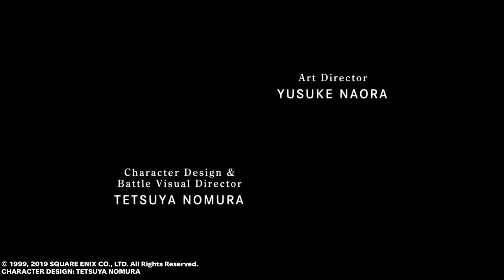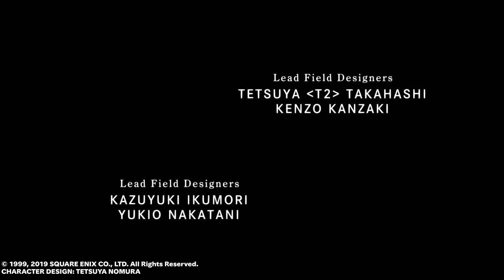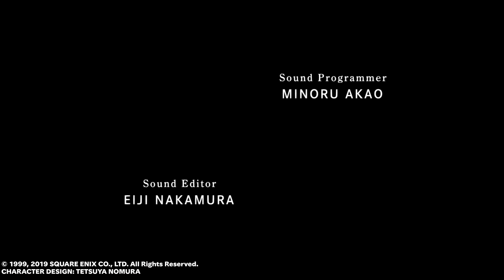FINAL FANTASY VIII Remastered - INTRO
Here is the Intro of FF8 Remastered. Enjoy!